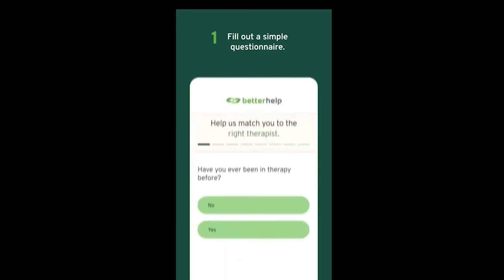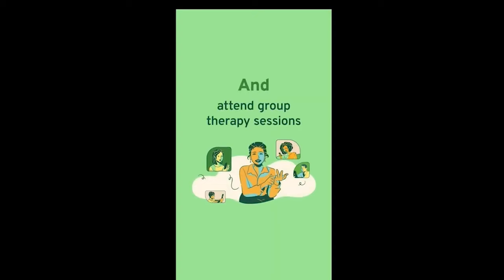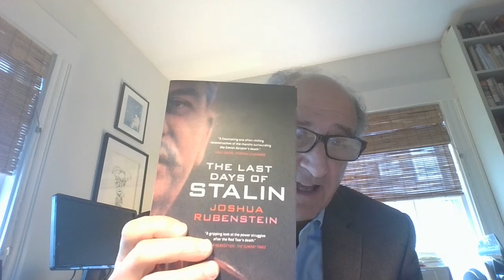Why Did Stalin Do What He Did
This video talk about why did Stalin do what he did,  Stalin's story, why communism failed, and what does on inside the mind of a dictator.
Joseph Stalin, also called The man of steel, was a dictator of the Soviet Union. So how did Stalin gain power in Russia?
We talk about life in Soviet Union and life in Soviet gulag, as well as gulags vs. concentration camps, what did Stalin think of Hitler, how many people did Stalin kill and why communism doesn't work.
Why does Stalin matter and what can we learn from the Soviet Union?

Joshua Rubenstein is an American activist, writer and scholar of literature, dissent, and politics in the former Soviet Union. He won a National Jewish Book Award in Eastern European studies in 2002 for his book Stalin’s Secret Pogrom.
- get his books
1. Last days of Stalin
2. Leon Trotsky: A Revolutionary's Life (Jewish Lives)